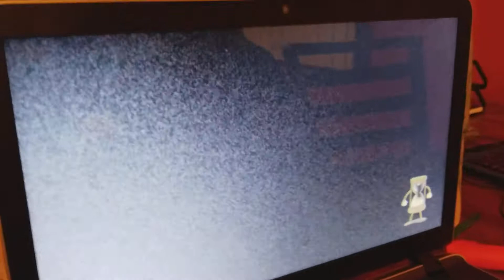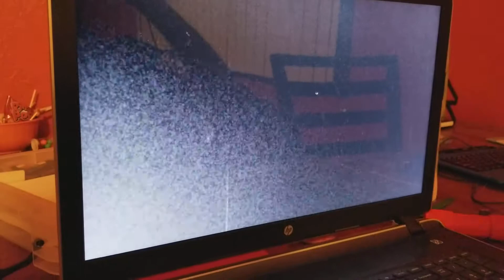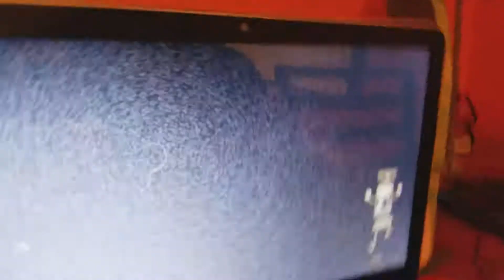Beating Goopy Le Grande from Cuphead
It is a giant blob that jumps all over and the video is a lot funny to me.